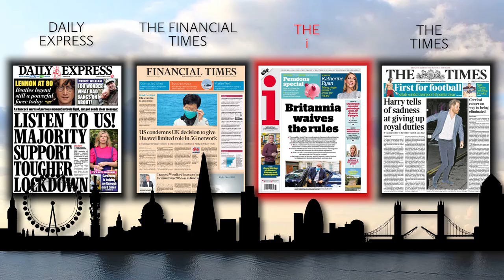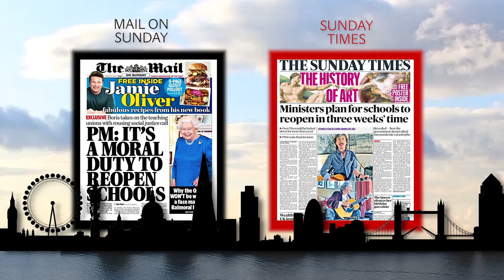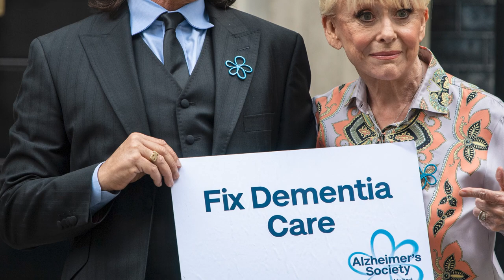Winners of the London Press Club Awards 2020 announced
The UK’s newest national newspaper The i today won the London Press Club accolade of Daily Newspaper of the Year. The Sunday Newspaper of the Year went to The Sunday Times.

In a virtual awards event with TV journalist Kate Silverton announcing the winners, Andrew Neil was named Broadcaster of the Year. The London Press Club Awards judges said he “conducted such a good interview with Boris Johnson during the Tory leadership contest that the man who became our Prime Minister didn’t fancy coming back for more during the General Election campaign”.

Andrew Neil thanked the judges referring to Boris Johnson saying that he realised “this is as much for the interview I didn’t do as the ones I did do”. He said it could be said to be “the award for the interview that never happened”.

Anthony Loyd of The Times was named Print Journalist of the Year for his “stunning exclusive” with ISIL British bride Shamima Begum in the Al-Hawl camp in Northern Syria.
Anthony Lloyd said he was honoured to be named Print Journalist of the Year and it showed “there is never a better alternative for a foreign correspondent in getting scoops or breaking stories than being on the ground… something that Zoom or virtual meetings can never replace.”

Other awards went to:

Peter Smith and Owen Walker Financial Times won Business Journalists of the Year for their in-depth investigations into Neil Woodford Investment Management. Shortlisted were Jim Armitage, City Editor of the Evening Standard and Ruth Sunderland City Editor of the Daily Mail.

Scoop of the Year went to the Daily Telegraph for its Sir Philip Green Exposé.

Digital Journalist of the Year was won by Matt Chorley for his Red Box with The Times.

The Edgar Wallace Award for Writing or Reporting of the Highest Quality was given to Marina Hyde, The Guardian

London Press Club chair Doug Wills who introduced the awards said there had never been a greater need for trusted journalism.

Video credits:
Animated and Edited by Mathilda Mallinson
Filmed by Rob le Mare
Produced by Radhika Aligh